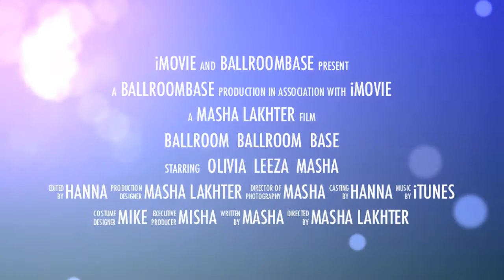Ballroom Base Promo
Masha began her career as a research computer scientist working in the area of TV Broadcast technology. After earning her MBA, she has spent the last fifteen years in the field of marketing, on the corporate side of things in the TV Broadcast industry.

Now, she is the VP of Marketing and Public Relations at Key Digital. Masha admits to have a passion for Latin and Ballroom dancing and she displays flashes of brilliance on the dance floor. Now I am Living my life. Dancing, Working out, Making Parties and Traveling.

Masha Lakhter
VP Marketing & PR